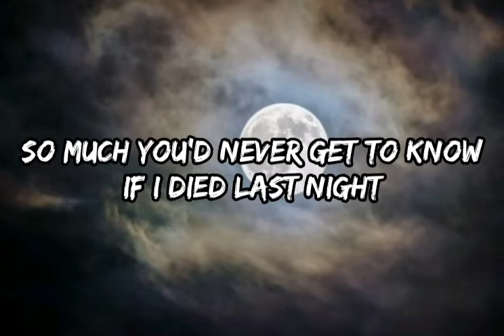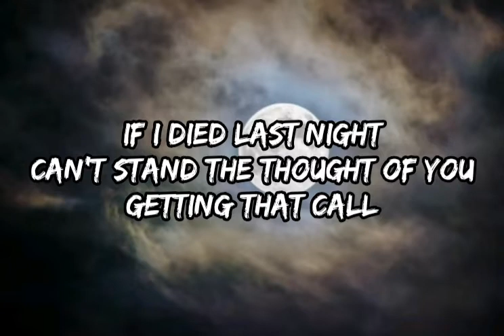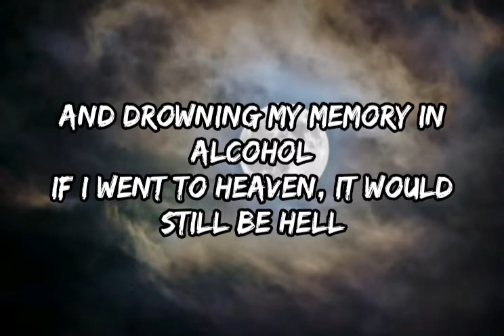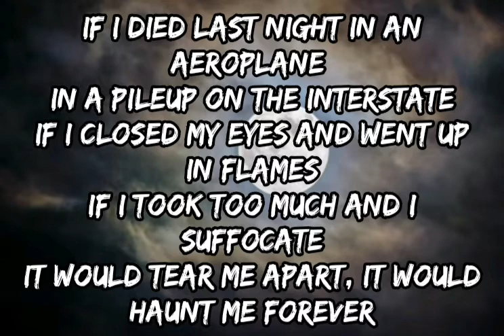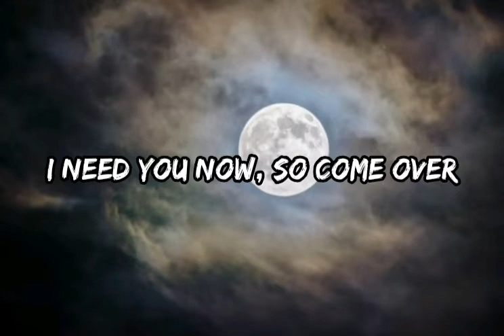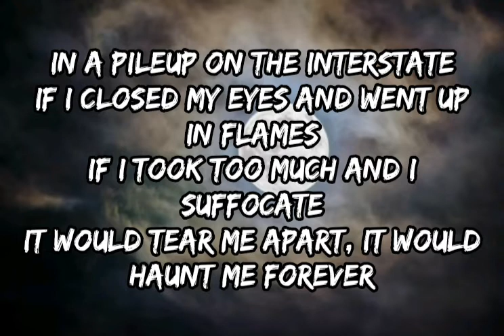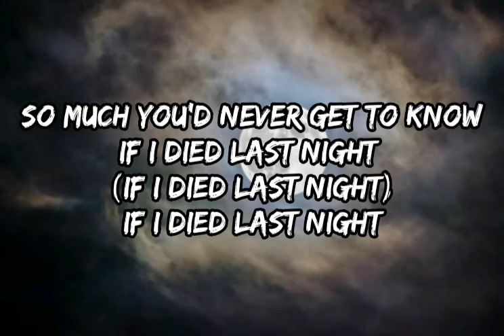Jessie Murph - If I Died Last Night (Lyrics)